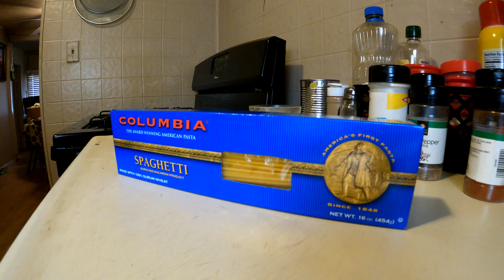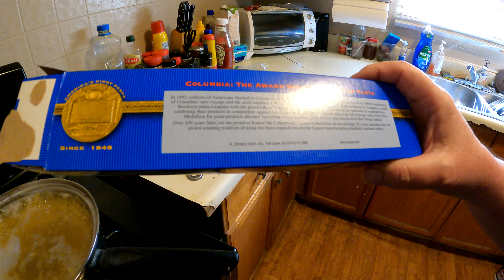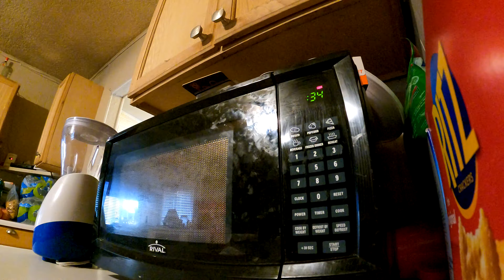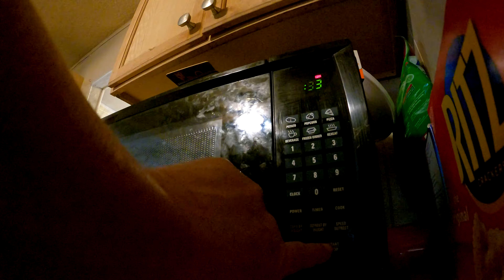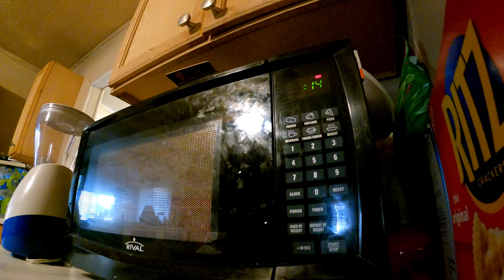Noodles for Troodle in Sloppy Spaghetti Show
Cooking with Gas in Ajo, Arizona, 23 March, 2021, Microwaved Meat Sauce,